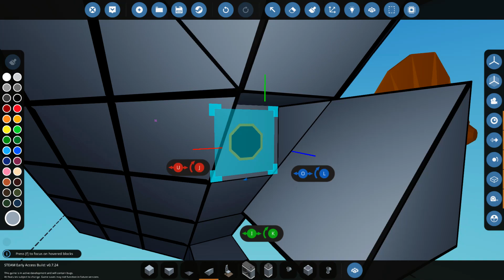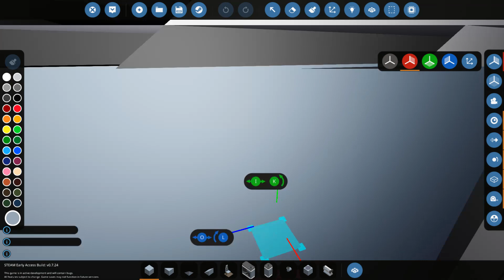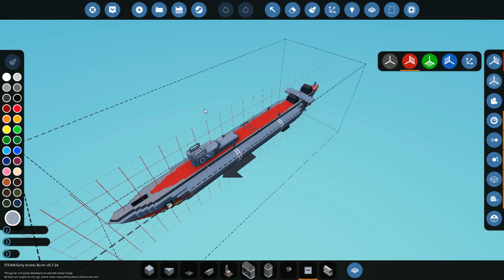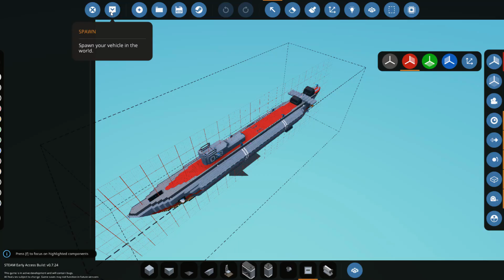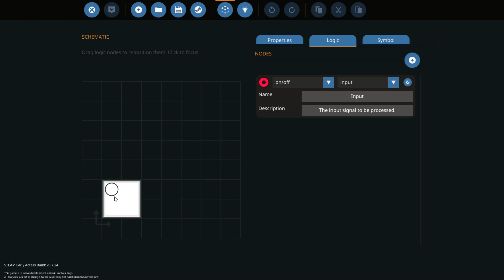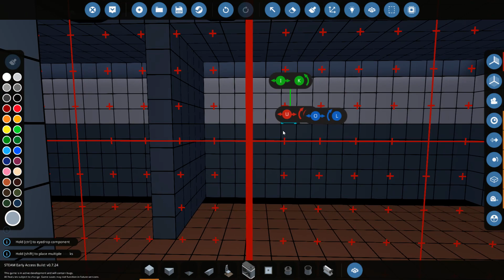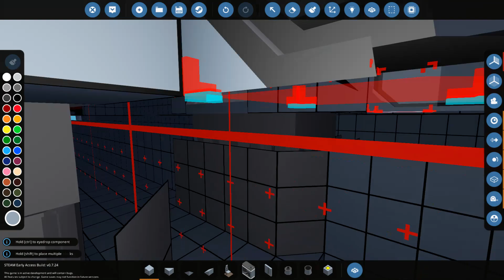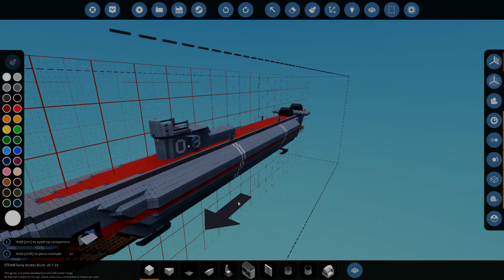More IDEAS Needed! - Stormworks: Build and Rescue - Submarine - Part 20